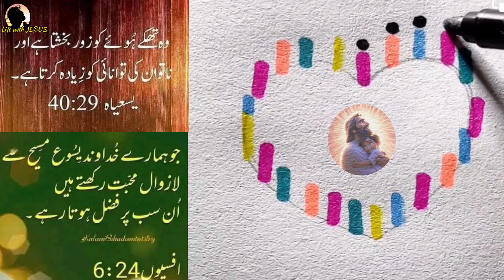Yasu Da Deewana 😍 | Love You Jesus ❤️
Youtube Search queries about this video
Yeshu Da Deewana , yeshu da deewana lyrics,  yeshu da deewana masihi song
jesus love us
jesus love all world
jesus pictures
jesus beautiful picture
love jesus loves jesus love yeshu hindi songs
jesus hindi song karaoke track
jesus hindi songs all
jesus hindi song 2022
jesus hindi song old
jesus punjabi song
jesus punjabi songs all
jesus punjabi new song
jesus punjabi song status
jesus punjabi status
jesus punjabi song ankur narula
jesus punjabi ringtone
jesus punjabi song 2023
worship songs
worship
worship songs tagalog
worship instrumental
worship songs hillsong
worship music
worship songs instrumental
geet and zaboor
geet and zaboor new 2022
geet and zaboor for whatsapp
geet and zaboor status
geet and zaboor new 2023
geet and zaboor for christian
geet and zaboor old
geet and zaboor new 2020
geet and zaboor list
masihi geet and zaboo
christian songs english
christian songs
christian songs tagalog
christian music
christian music instrumental
christian music 2021
christian music videos
christian music worship songs with lyrics
christian music for sleeping
christian music instrumental worship songs